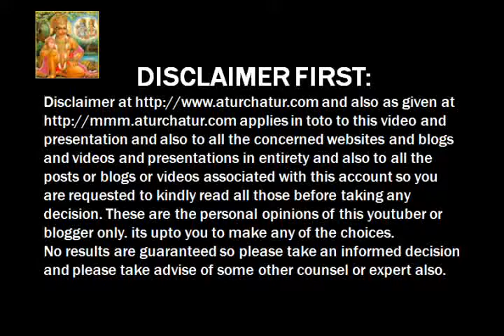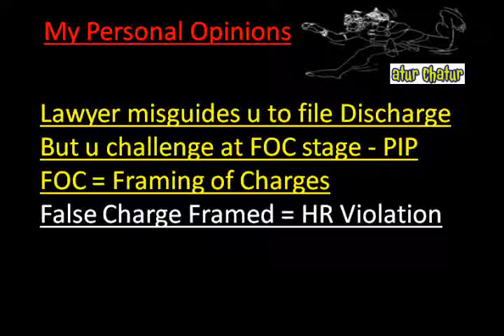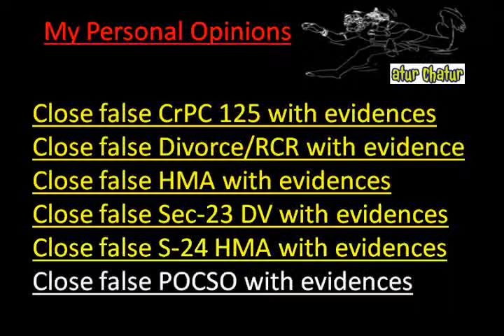Dorset Top Lawyer NRI Legal Services Best Advocates Non Resident Indian Law Firm India